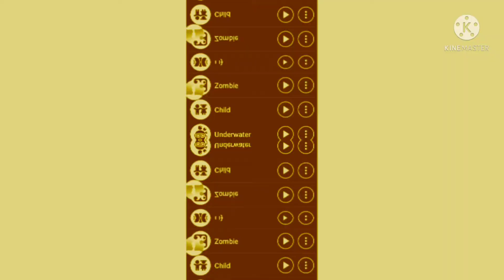Number Eliminated in G Major 108